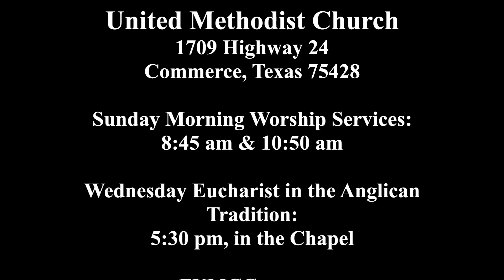"Mary and the Angel"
Luke 1:26-38
By: Dr. Gregory S. Neal
Senior Pastor: First United Methodist Church of Commerce, Texas